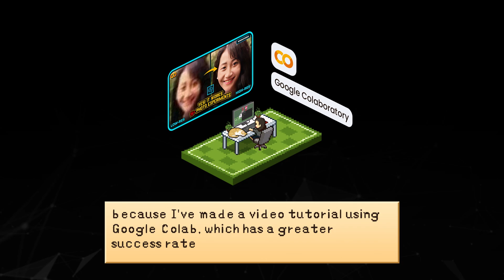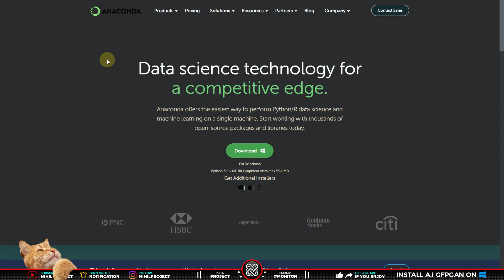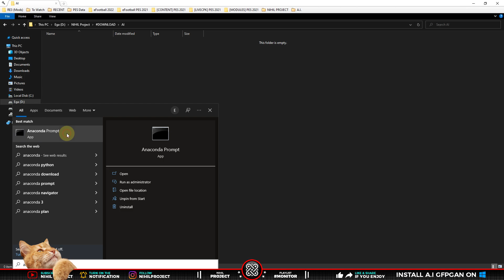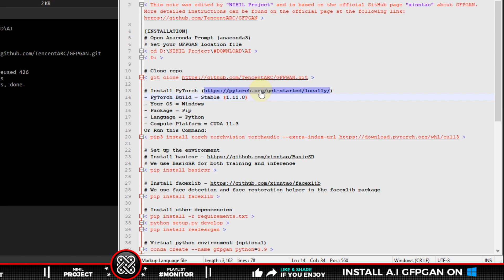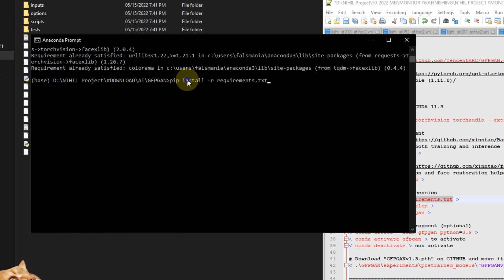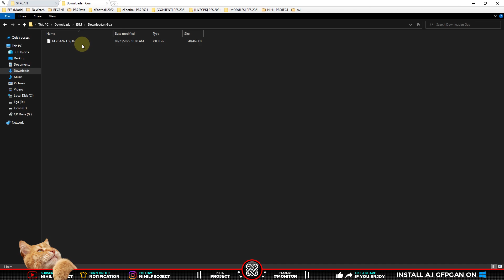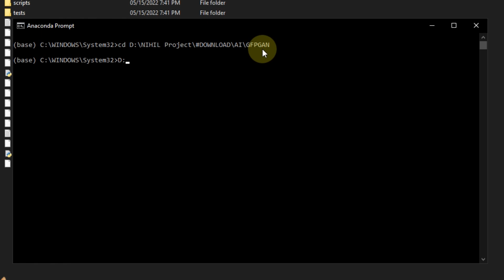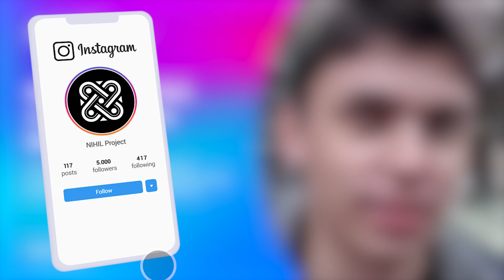[Face Restoration] How To Install A.I GFPGAN on Windows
💬 Video ini menunjukkan cara menginstall A.I GFPGAN (Face Restoration) di Windows. GFPGAN adalah Artificial Intelligence untuk memperbaiki kualitas foto seperti wajah/figur manusia dari yang Low-Resolution menjadi High-Resolution (Photo Enhancer).

Tutorialnya telah dirangkum sebaik mungkin, agar penonton bisa lebih mudah memahami & menikmati video yang ada di Channel kami. Jadi, simak tutorial berikut ini tentang “Cara menginstall A.I GFPGAN di Windows untuk Restorasi Foto Low-Resolution menjadi High-Resolution”

🕗 Timestamp :
00:00 Intro
00:08 Case
00:50 Title 1 - PREPARATION
01:03 Download & Install Python
01:13 Download & Install Anaconda
01:24 Open the website PyTorch
01:35 Open the website GFPGAN (Github)
01:44 Download My Notes (Tutorial)
01:58 Title 2 - How To Install GFPGAN
05:44 Title 3 - How To Use GFPGAN
07:09 Saweria (Thanks Dude)
07:22 Closing

💡 Untuk membuat video tutorial ini kami menggunakan software:
• FL Studio
• Aegisub

📁 Bahan atau Project File yang digunakan dalam tutorial ini, bisa di download melalui Blog (jika belum muncul, artinya masih sedang di proses, dude).

+Catatan:
Menginstall program "Git" diperlukan untuk menghindari pesan error: 'Git' is not recognized. Git download for Windows, kalian bisa mendownloadnya disini:

+Catatan:
Apabila windows masih tidak mengenali dan gagal saat menjalankan 'git' dari command prompt. Mungkin kalian perlu mengatur manual Environment Variable di Windows kalian. Cek caranya disini

GFPGAN aims at developing a Practical Algorithm for Real-world Face Restoration.
Xintao Wang, Liangbin Xie, Chao Dong, Ying Shan
Tencent ARC Lab; Shenzhen Institutes of Advanced Technology, Chinese Academy of Sciences
Contributors: Xintao Wang, Tuhin Srivastava, Vincent, Enoyao, Bram, Mostafa Vatanpour, Stray Wolf, AK391, Muhammad Danish

[Animated elements and backgrounds]
Video by Daniel Roberts from Pixabay

Tittle : Bongo Madness by Quincas Moreira